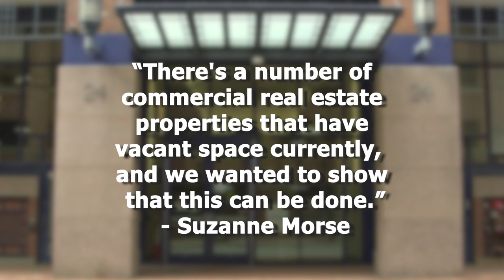New migrant shelter open in Fort Point Neighborhood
The 10,000-square-foot Fort Point shelter opened to the unhoused and migrants from March to the start of June. According to the Unitarian Universalist Association, the shelter will house up to 25 families with children. In the meantime, the government is working with United Way to fund the shelter.

BU News Service reporter Jeremy Gay and Joanna Malvas have the story.

*Photo courtesy of The Unitarian Universalist Association